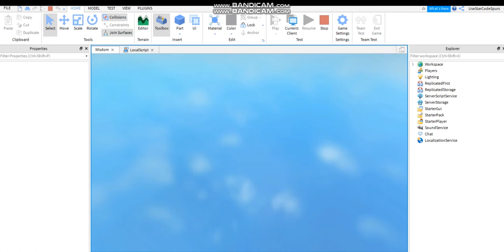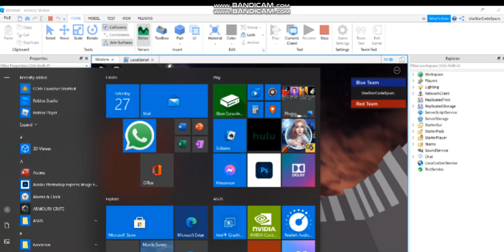What To Expect Out of Wisdom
╠╗║╚╝║║╠╗║╚╣║║║║║═╣   if  you like my content
Get Ready To play this game yourself And Have Fun

👑My Member Server (do not join unless I assign you to it or you will be kicked

What is my channel? I’m a Roblox/among us YouTuber I post daily If not then I post the next day I stream on twitch too and I do read all my comments (i may not reply to all of them but I do read them) This Channel  for 8+ I dont say bad words And I dont Stuff like:
 Nudity
hate, violence, or illegal/offensive activities

Private and confidential information
Harassment
Bullying

If you made it all the way down  here you are a legend